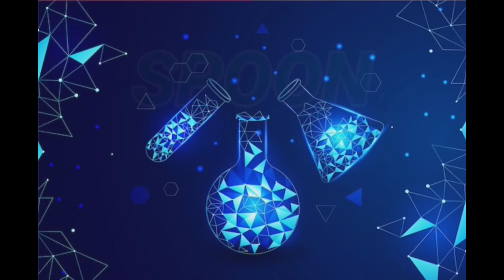WE Prove 7 colour Make White colour 🔥| क्या सात रंग मिलकर सफेद कलर बनाते हैं?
apke liye aasi video aati rhegi